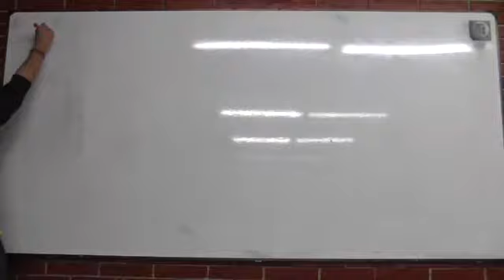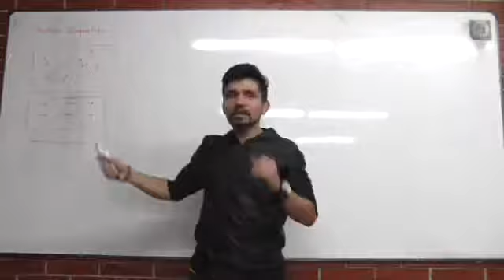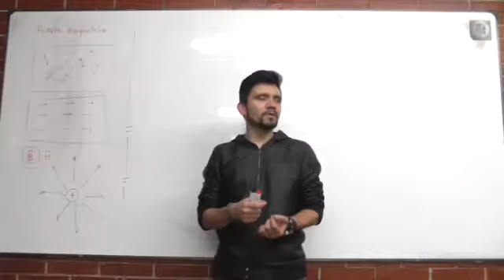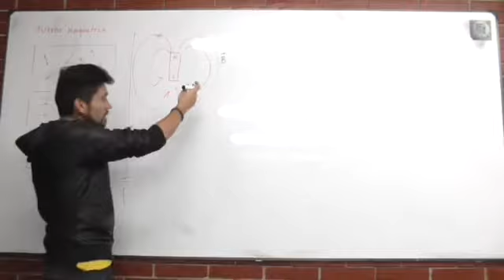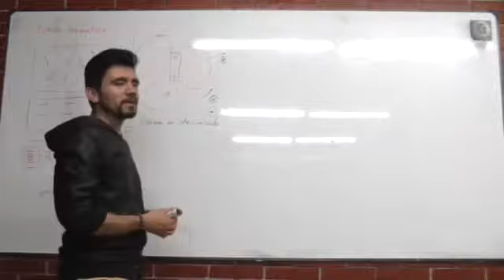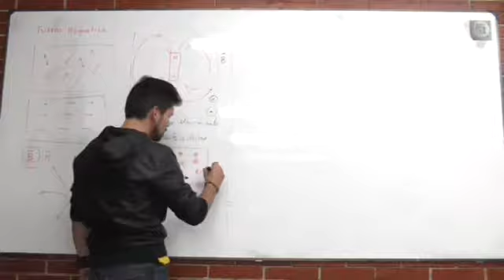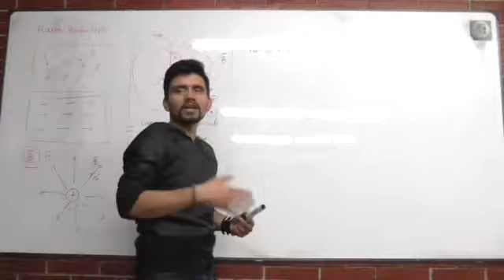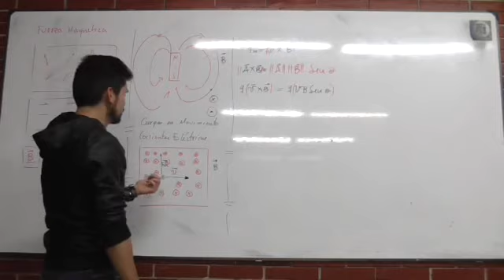Clase 30 Fuerza Magnética 1/5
Fuerza Magnética